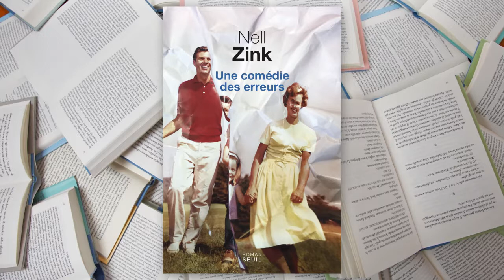"Une comédie des erreurs", Nell Zink [Rentrée Littéraire 2016] - éditions du Seuil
Dans une petite université de la Virginie, une jeune lesbienne idéaliste tombe amoureuse de son professeur de poésie, réputé pour ses frasques homosexuelles. Improbable mais pas impossible − nous sommes au milieu des années 1960. S’ensuivent quelques nuits d’amour torrides, une grossesse inattendue, un mariage à la va-vite, un deuxième enfant et un ressentiment qui tourne à la haine mutuelle. Alors Peggy plaque mari et fils pour disparaître avec sa fille de trois ans dans une cambrousse du sud des États-Unis. Elles squattent une bicoque délabrée et vivotent sous les identités usurpées d’une femme noire et de sa fille. Pour Peggy, recherchée par son mari, c’est la planque idéale. Mais échappe-t-on jamais à ses origines ? Les hasards du destin rapprocheront les membres de cette famille ô combien dysfonctionnelle, pour le meilleur et pour le pire.

Traduit de l'anglais (Etats-Unis) par Charles Recoursé